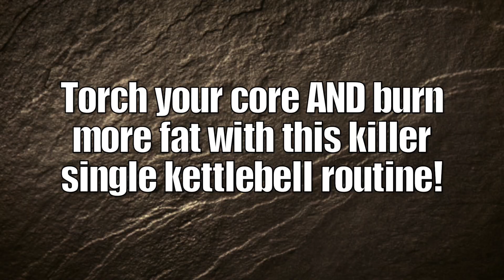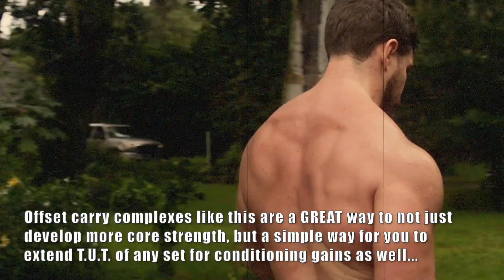EXPLOSIVE Single Kettlebell CORE Routine [Builds TOTAL Body Muscularity] | Chandler Marchman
Hi, meatheads! In this video Coach MANdler shares an explosive and intense SINGLE kettlebell offset based core routine that will double as a way to help you build a rock solid set of abs and obliques without having to do any sit-ups, crunches, leg lifts, or side bends. And achieve this all while helping you burn fat and build muscularity in your legs, back, shoulders and arms...

~The Workout~
0:00 - Introduction
0:21 - Kneeling Hang Clean to Reverse Lunge Thruster (3 reps/side)
0:36 - Overhead Reverse Lunge (6 reps/side)
0:57 - Single Arm Overhead Strict Press (3 reps/arm)
1:07 - Single Arm Waiters Walk (50' reps/arm)
1:25 - Single Arm Rack Walk (50' reps/arm)
1:38 - Single Arm Farmers Walk (50' reps/arm)
[Rest 2-3 minute between rounds]
**Weight Used In Workout: 71 lb. Kettlebell**